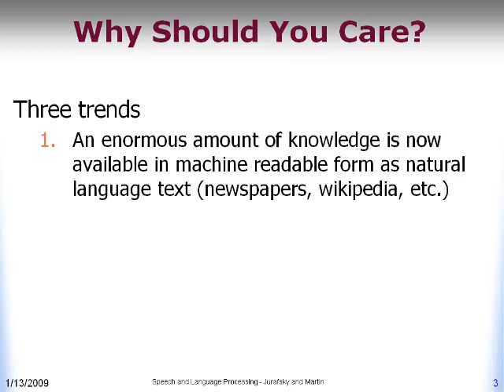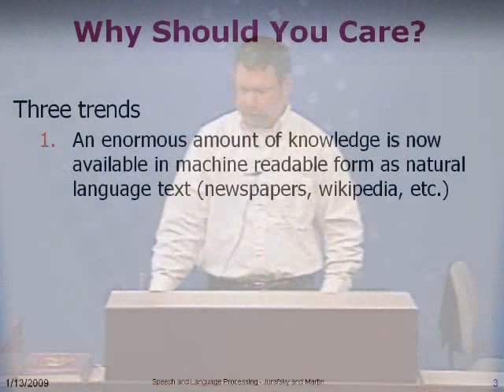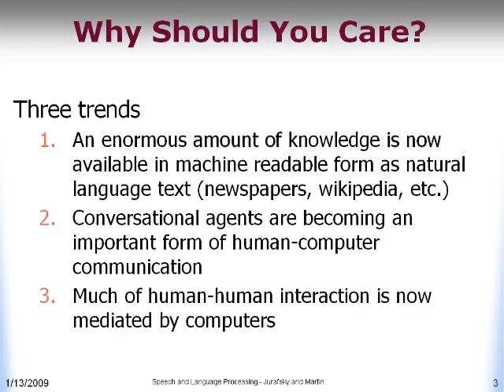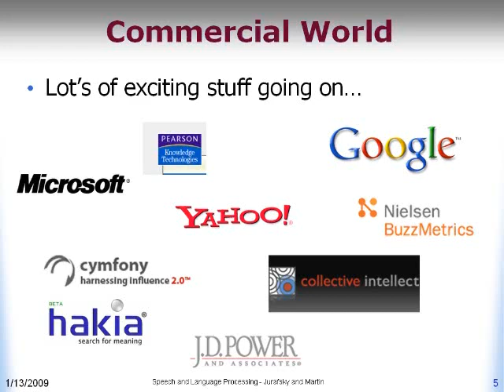Why Natural Language Processing Matters: CU-Boulder Engineering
The field of natural language processing is concerned with the theoretical and practical issues that arise in getting computers to perform useful and interesting tasks with natural language.  This vignette discusses why natural language processing is very relevant in today's technology.

Presented by Dr. Jim Martin, a professor in the Department of Computer Science.